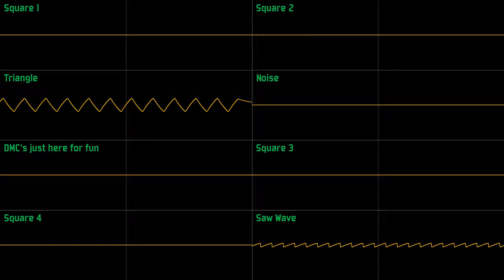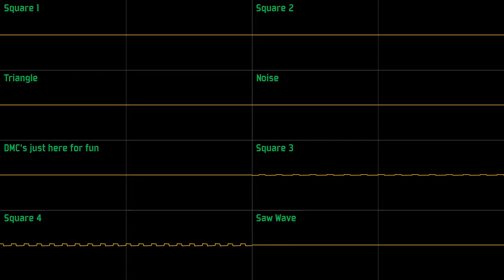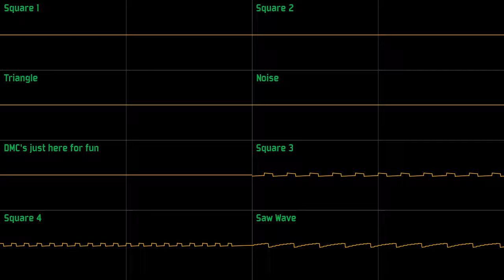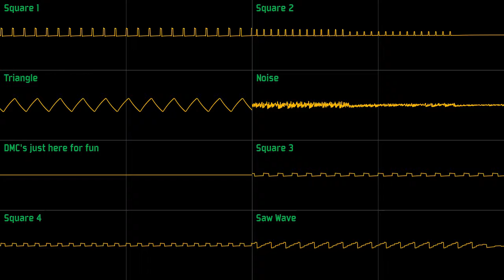Shovel Knight: Shovel of Hope - High Above the Land [Oscilloscope Deconstruction]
Best Song in the game and Virt somehow made it better in SoT, how does he get away with it?

=Contents=
0:00 - 1:54 Square 1 and 2
1:55 - 3:49 Triangle, Noise, Saw Wave
3:50 - 5:44 Square 3 and 4
5:45 - 7:39 Noise, Saw Wave, Square 3 and 4
7:40 - 9:34 Triangle, Noise, Saw Wave, Square 3 and 4
9:35 - 11:28 All tracks minus Square 1
11:29 - 14:29 All tracks